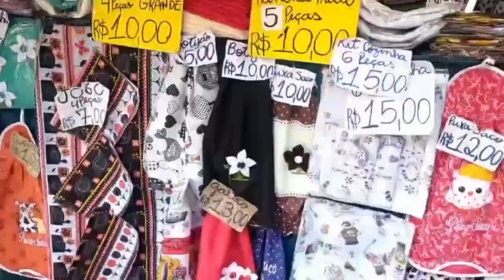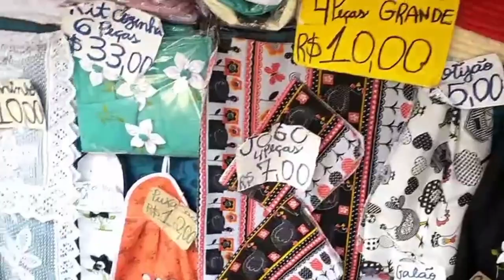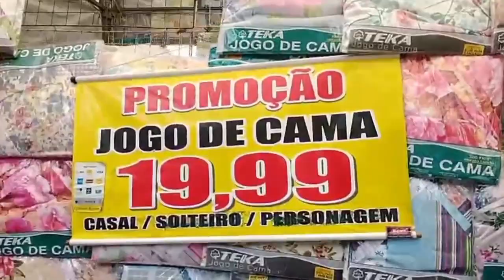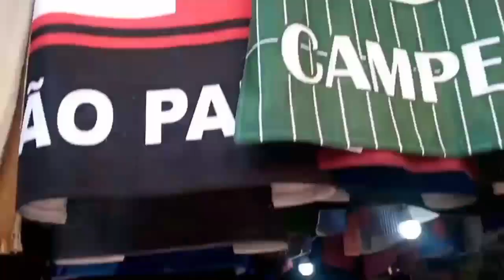FEIRA LIVRE DE APARECIDA SP É SHOW ❤️